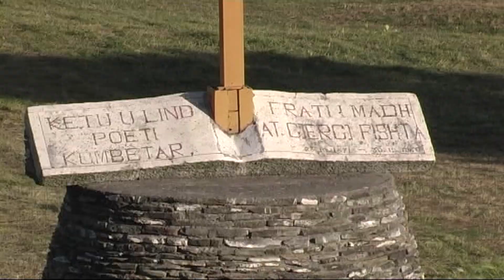LEZHA - Mrizi i Zanave - "Dialekti i kuzhines tradicionale shqiptare"